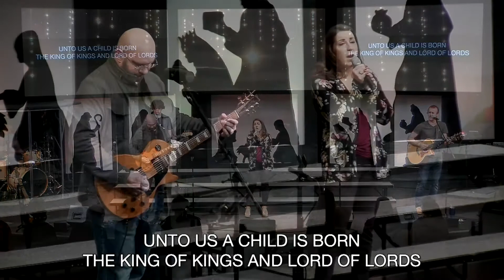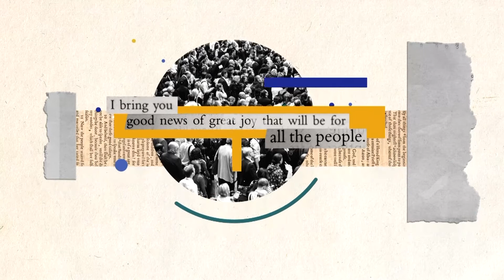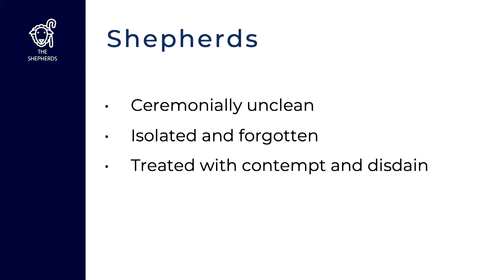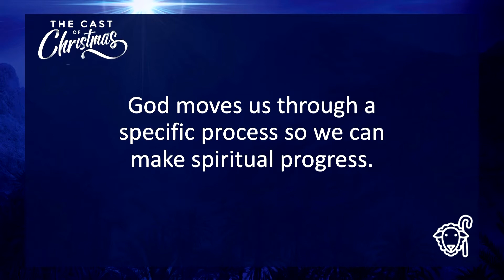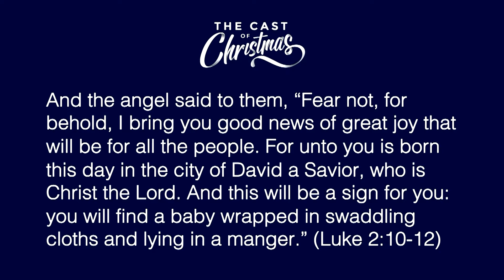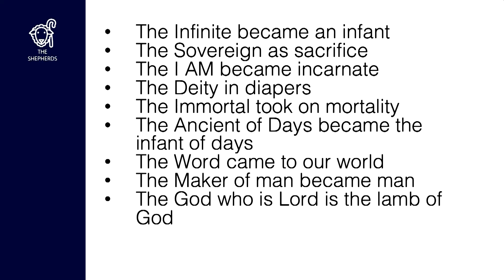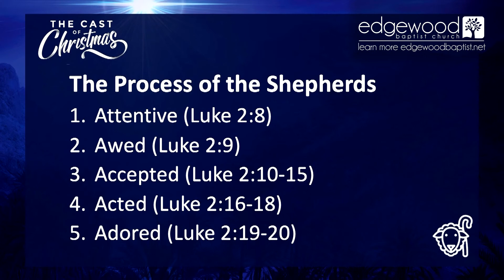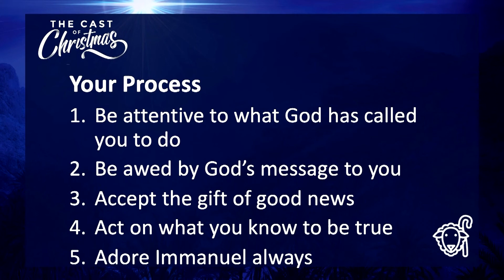December 19 Edgewood Worship